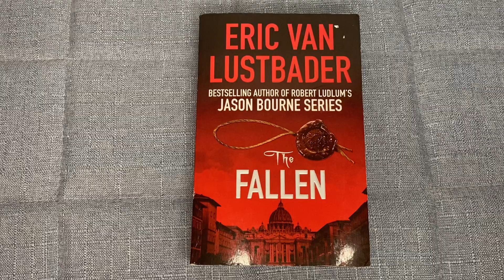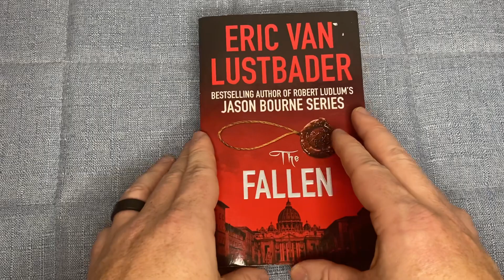The Fallen by Eric Van Lusterbader - 1 Minute Review